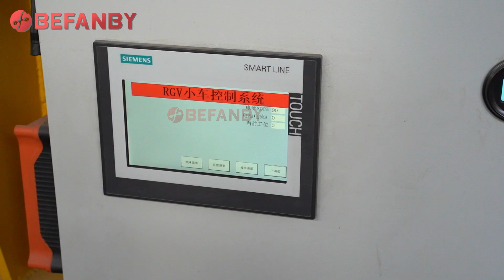V-deck Frame Automatic Coil Cart,16 Tons Capacity Coil Transfer Rail Trolley RGV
The automated rail cart is an electric transport vehicle that can drive autonomously on the track. It accurately controls the movement of the rail car through the control system, and realizes automatic transportation and fixed-point docking. Automated rail carts are usually equipped with sensors or navigation systems that can sense changes in the surrounding environment and react accordingly to ensure the safety and stability of the transportation process.
BEFANBY Advantage:
2 Years Warranty
Rich export experience
More than 20 years in material handling field.
24 hours on line to service for you